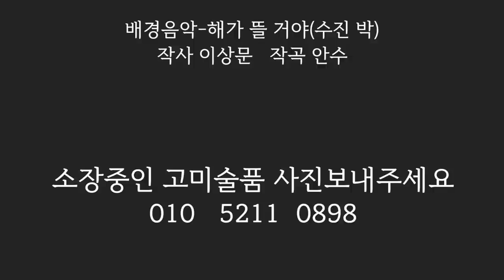한글자막)왕실유물급 미술품 대모어피용봉교자상! 감정가는? 명지대 신입생의 소장품 감정 마지막!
고미술 사진은 아래 링크를 눌러 이미지등록 후 제출하기

사진제보 전화번호 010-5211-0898

Shooting/Editing: E-Bee (일벌)
ENG sub: Ryu
KOR/Eng sub -by. Ryu